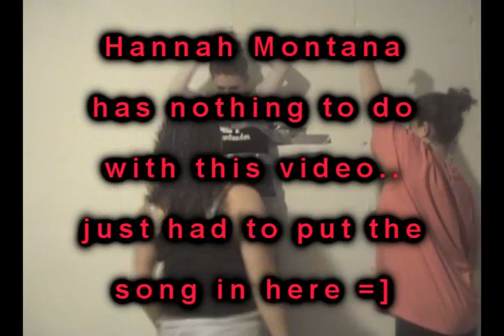What We Do When We're Bored...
the fun of boredom. me and my friends really have NO life AT ALL. ahahahaha...but still makes for a fun rainy Saturday =]